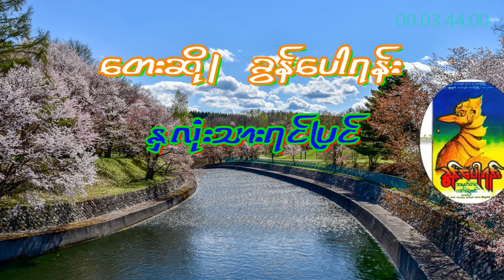နှလုံးသားရင်ပြင် တေးဆို ခွန်ပေါရန်း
27/03/2023 -  နှလုံးသားရင်ပြင်   တေးဆို   ခွန်ပေါရန်း